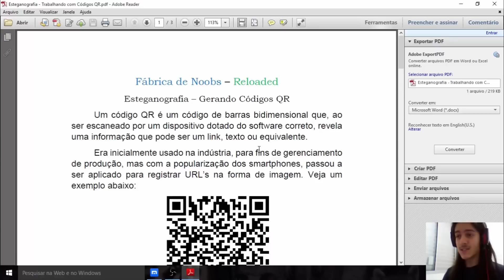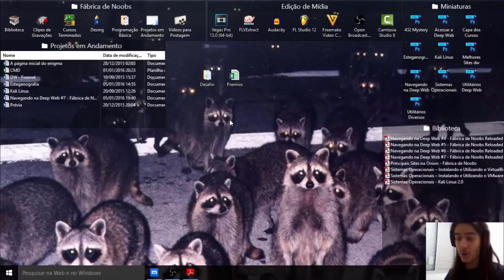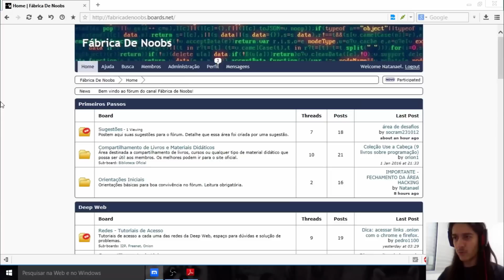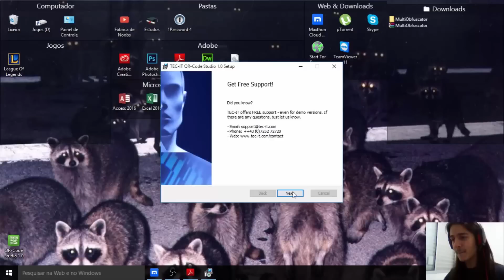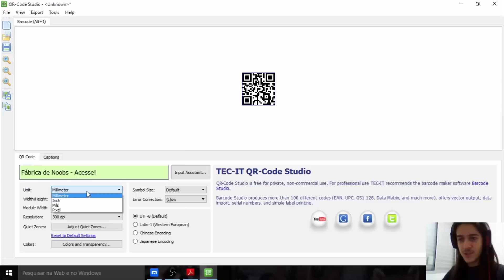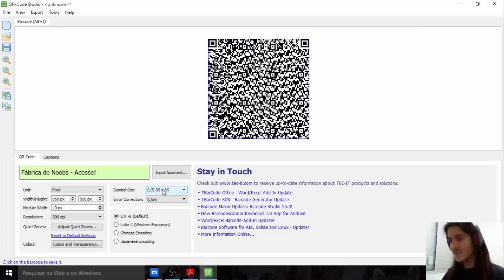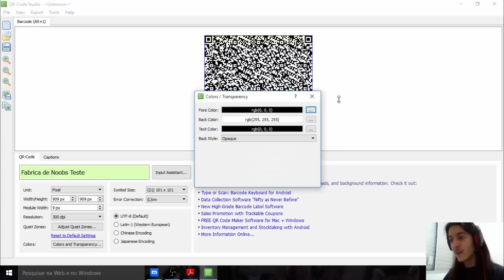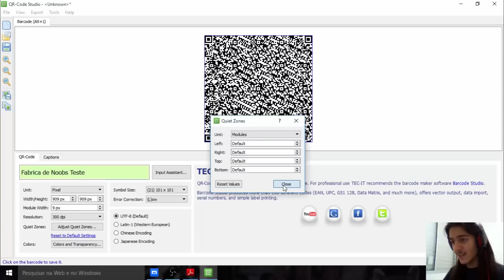Esteganografia - Trabalhando com QR Codes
Como o Youtube não gosta muito dos temas que trabalho, me siga em alguma rede social, para que eu possa manter contato com você caso o canal caia:

Equipamento: Intel Core i3 - 4GB de Ram; Nividia GT 630 - 2GB 128bits, HD 500GB

Primeiro vídeo da série que farei focada em esteganografia e criptografia. Aqui, mostro como ocultar um arquivo em texto utilizando o Notepad. É um método simples e fácil, porém vou trazer coisas bem mais complexas, só acompanhar.